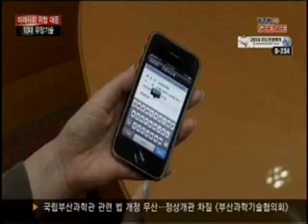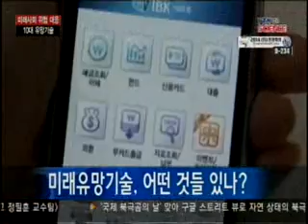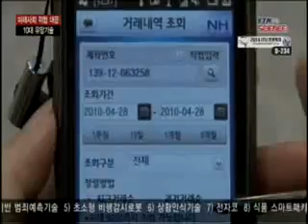미래사회 안전을 위한 10대 미래유망기술 발표 / YTN 사이언스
[앵커]대규모 개인정보 유출이나 정보통신 범죄 등 사회의 안전을 위협하는 요소들이 갈수록 늘어나고 있는데요.이러한 위험 요소에 대응하고 우리 사회를 지키는데 유용하게 활용될 수 있는 '10대 유망기술'이 발표됐습니다. 자세한 내용, 한국과학기술기획평가원 최창택 박사 연결해 알아보겠습니다.박사님, 안녕하십니까...